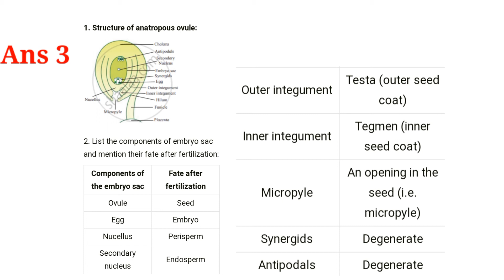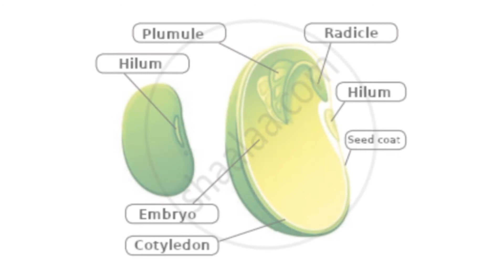12th standard bio exercise Ch-1 Reproducation in Lower and Higher plants |Maharashtra board syllabus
12th standard bio exercise Ch-1 Reproducation in Lower and Higher plants |Maharashtra board syllabus